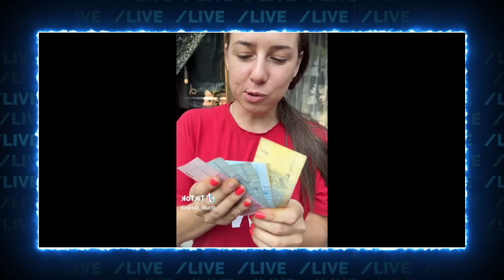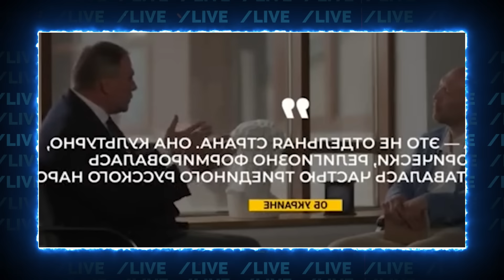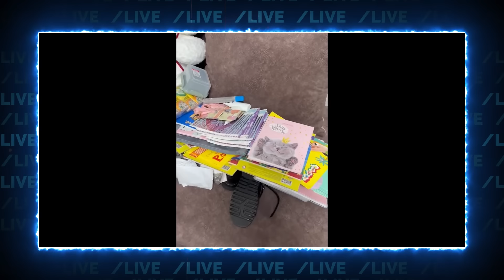💥"ОТВЕТ ЗА КУРСК ОЧЕНЬ СИЛЬНЫЙ"! Пєсков ОСОРОМИВСЯ - СМІЯВСЯ ВЕСЬ Кремль! ПОЧЕРВОНІЛИ навіть вуса...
Підтримати наш канал можна:
ПЛАТФОРМА SubBro: